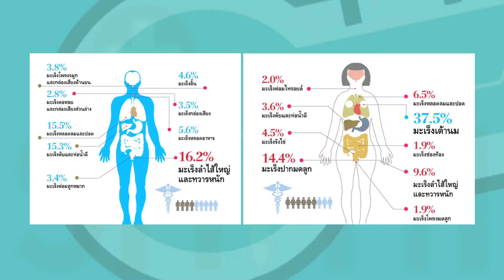[08/03/58] Dr.smith แจ็ค แฟนฉัน โรคมะเร็งลำไส้ใหญ่ 3/3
มาพูดคุยและไขข้อสงสัยเกี่ยวกับโรคมะเร็งลำไส้ใหญ่กับแขกรับเชิญหนุ่มอารมณ์ดี เฉลิมพล ทิฆัมพรธีรวงศ์ หรือ แจ็ค แฟนฉัน ในรายการ Dr.smith ตอนนี้เลย